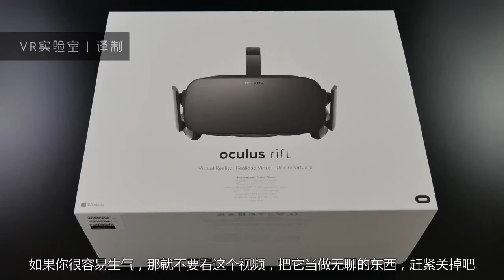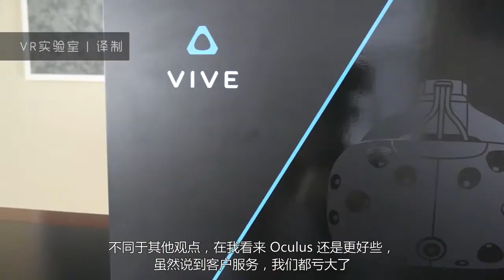「VR实验室 | 译制」Oculus与HTCVive哪个好？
国外发生的相关 VR 事件第一时间翻译分享给大家，希望大家支持，我们下期再见！（评论，你更美（帅）哦！）更多精彩请戳→官方网站：vrlab.me    官方微信：VR 实验室    官方微博：VR实验室